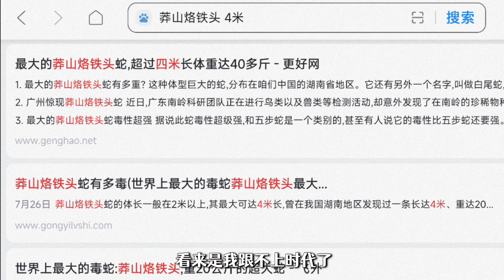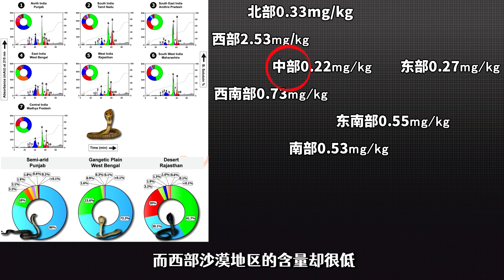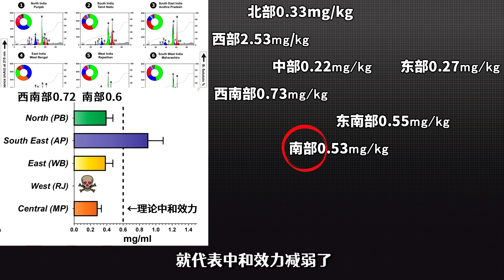网络热门长虫视频|印度8岁男孩与眼镜蛇互咬？最后人没事，蛇死了！【世界记忆大师龙雅】